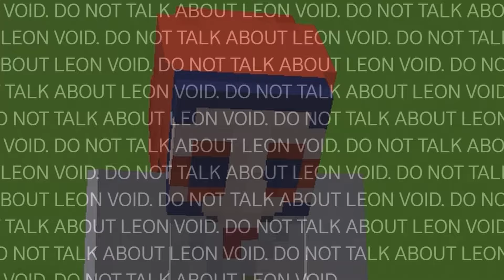MINECRAFT PRISON NEWS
Man I haven't uploaded for 6 months... whats happened since I left? Oh shi-

0:00 ATOM KILLS GOD (and wither walls)
0:50 AREABAN NERF
1:47 UNBREACHABLE BASE TREND
2:19 UNIVERSAL ESCAPES GO UP
2:57 NEON VOID RELEASE
3:19 FOREST FOX RETURNS*
3:41 FINALLY SOME GOOD PRISONS
4:10 R.I.P SPAWN CHUNKS IN 1.20.5
5:13 LEON VOID IS CANCELLED